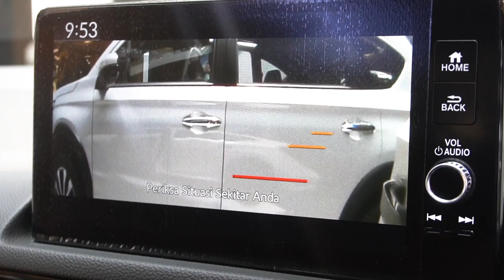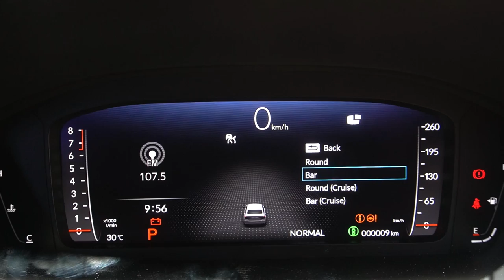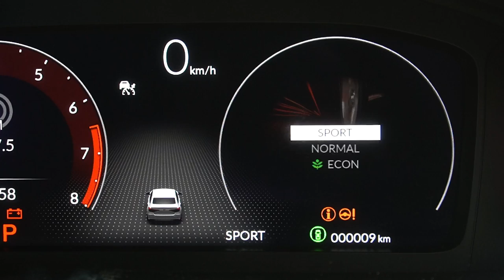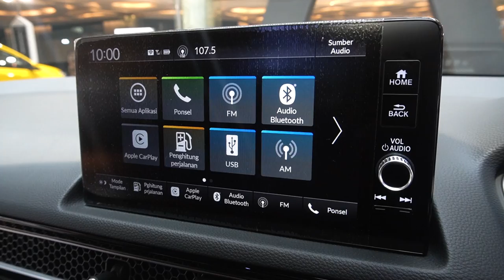All New Honda Civic RS Indonesia 2021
Rasakan pengalaman yang memuaskan setiap kali menyalakan mesin dan berakselerasi dengan All New Honda Civic RS.  Rasakan pengalaman yang memuaskan setiap kali menyalakan mesin dan berakselerasi dengan All New Honda Civic RS.